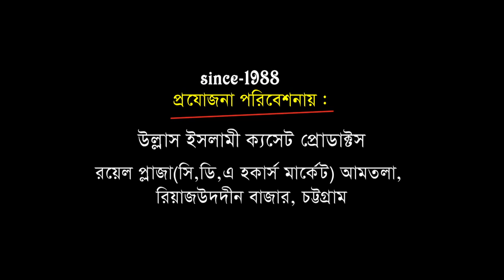নরেন্দ্র মোদি একজন ঘাতক | Mawlana Abu Sadek Rezbi Al Kaderi | New Bangla Waz | Ullash Icp | 2020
Linkdin Link